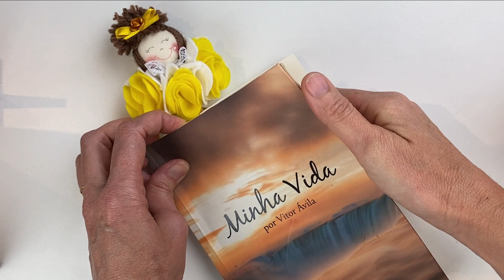Como fazer boneca de fuxico marca página - Diy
Olá, neste vídeo você vai aprender uma ideia muito bonita e útil com fuxico.
Faça você mesmo, boneca de fuxico passo a passo, é muito rápido e você vai precisar de poucos materiais, essa boneca de fuxico é uma ótima ideia fácil de artesanato gastando pouco, como fazer boneca marca página é uma ideia útil para fazer e vender ou até mesmo dar de lembrancinha, todos vão adorar!

Muito Bonito e Útil! Olha a Ideia que Fiz com Fuxico Boneca Marca Página Diy